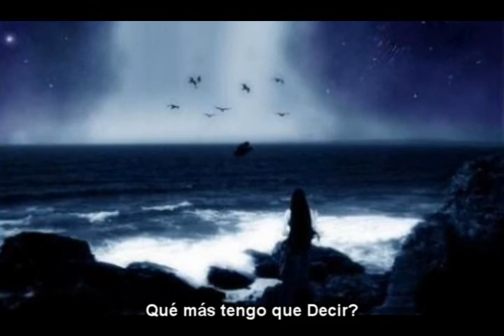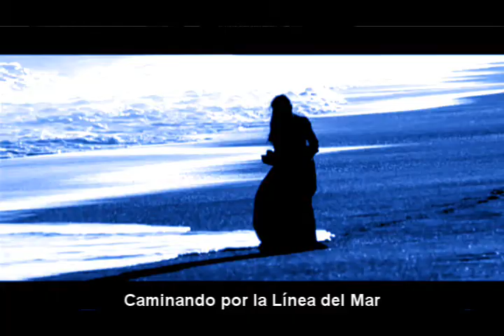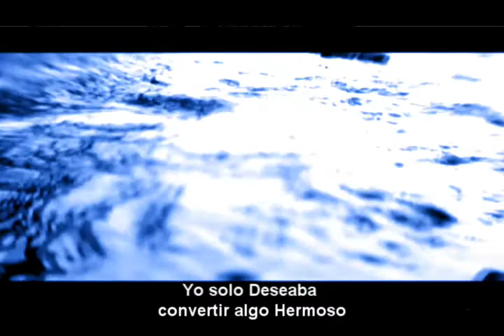Nightwish - Ocean Soul (Metalheart Cover) - Gothic Metal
All copyrights are reserved to Nightwish
Song dedicated to All the People who likes the Sea, and can disconnect and feel relaxed in it.. also to the ones who had los t their faith in something
Drop C Tuning CGCFAD